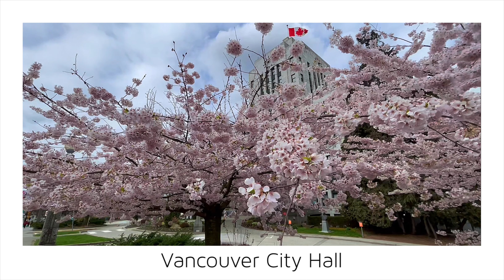【Vancouver -City Hall 2-🌸】🇨🇦 1 Minute